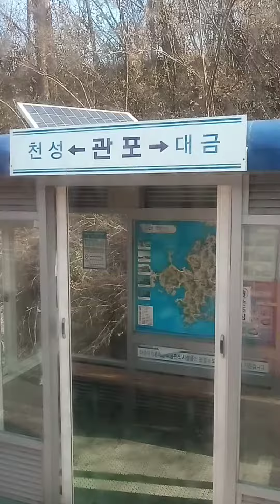거제도 거가대교 한화리조트가있는 풍경구다 巨済島の風景、金泳三(キム・ヨンサム)元大統領の生家村の景色がサントリーニ島だ